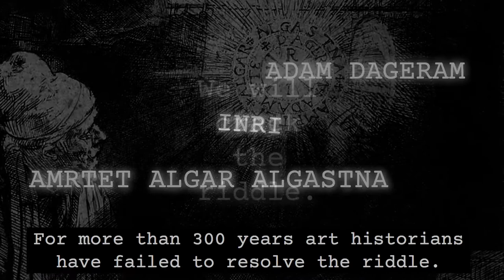THE REMBRANDT RIDDLE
Make sure you get all the news and emails about the upcoming course on Jesus, the Holy Grail and the Zohar with Billy Phillips by joining our mailing list